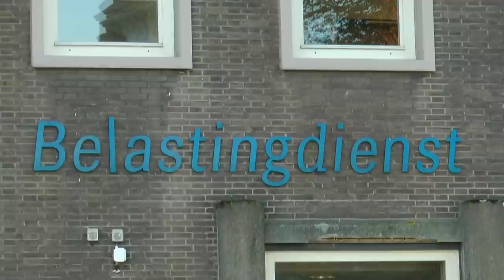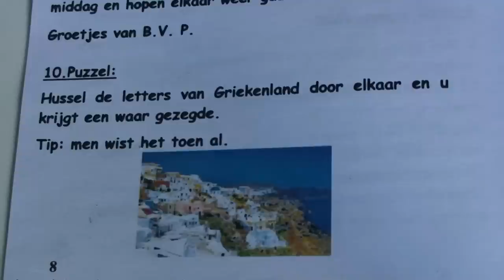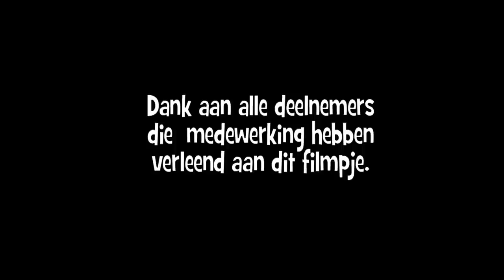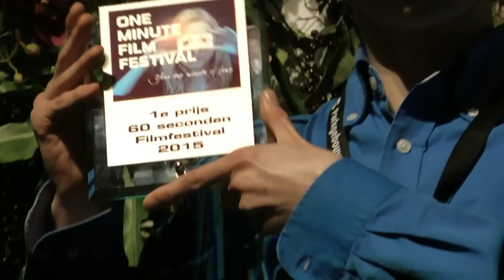Aftermovie One Minute Film Festival 2015 - Rijssen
Op 9 mei 2015 werden alle inzendingen getoond in het Parkgebouw in Rijssen.
In de pauze koos een NOVA-jury de beste 16 video's. 's Middags bepaalden de bezoekers welke van deze video's prijzen verdienden. Vervolgens bepaalt de NOVA-jury welke 2 video's genomineerd worden voor deelname aan de World Minute Movie Cup.